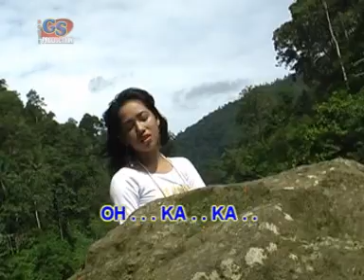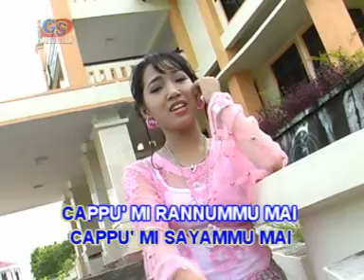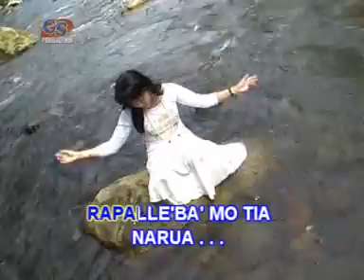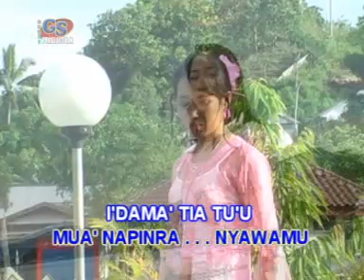NARUA' PAULI LA'BA#NUR INTAN#